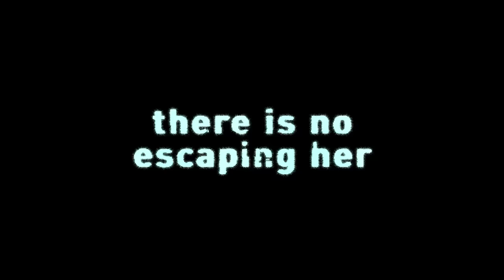Rings TV SPOT - Everywhere (2017) - Vincent D'Onofrio Movie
Starring: Vincent D'Onofrio, Laura Wiggins, Aimee Teegarden

A young woman finds herself on the receiving end of a terrifying curse that threatens to take her life in 7 days.